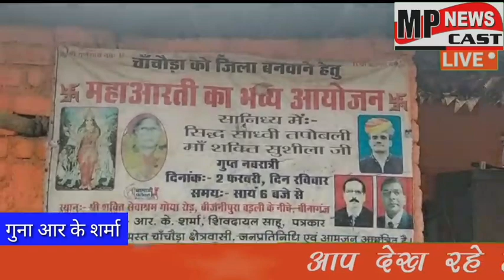गुना प्रदेश में15 मई से कोरोना आपदा का असर कम होने लगेगा, सिध्द साध्वी MPNEWSCAST